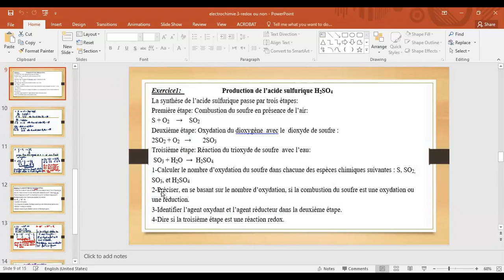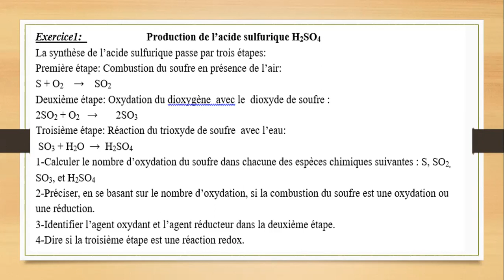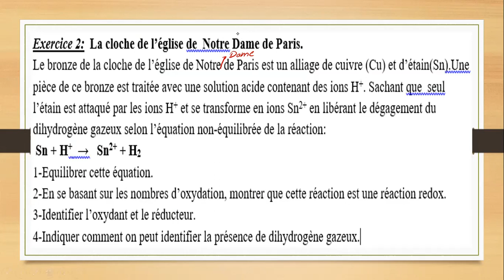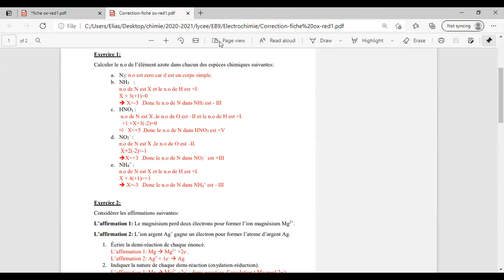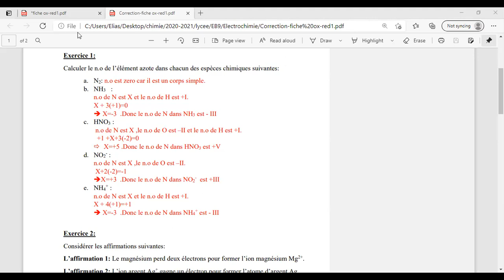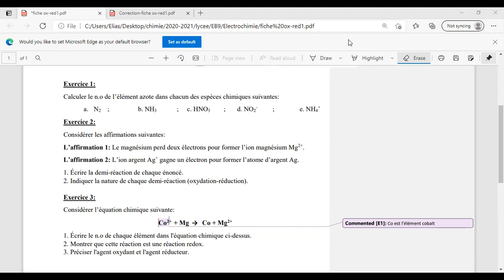EB9-A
Exercices nombre d'oxydation